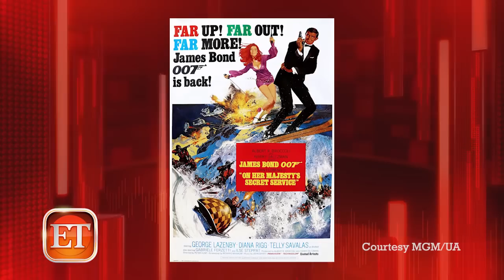George Lazenby Talks 007 & On Her Majesty's Secret Service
After impressing audiences with his performance in On Her Majesty's Secret Service, George Lazenby decided not to return to the role that changed his world, and now he explains why to me in an exclusive interview.